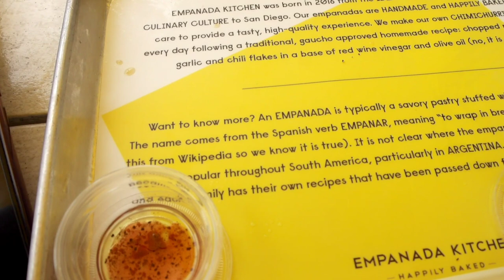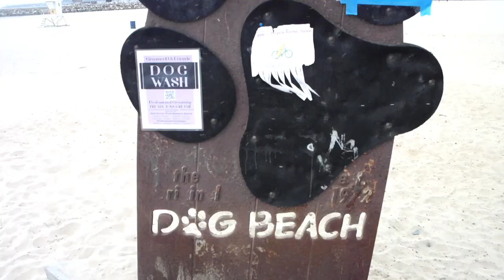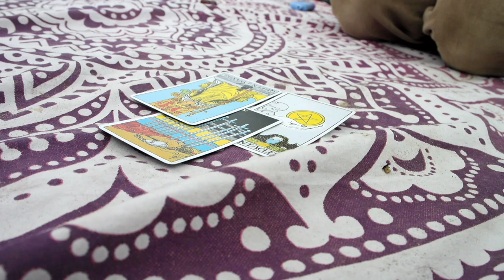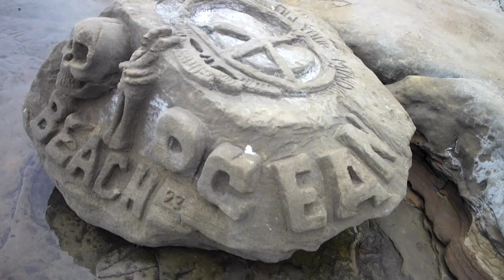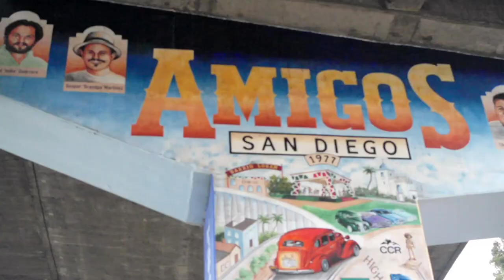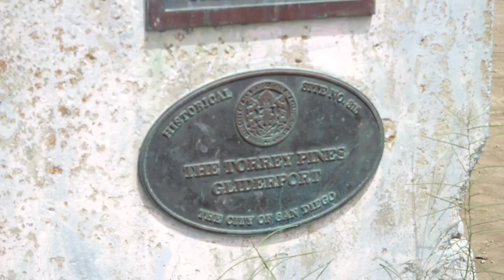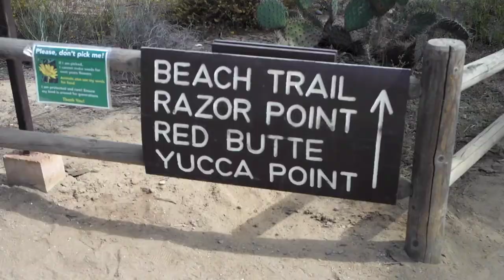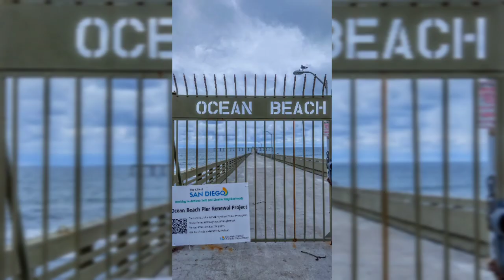San Diego Vlog 🇺🇸 Sealions & Beaches, 5 nights here 🦭